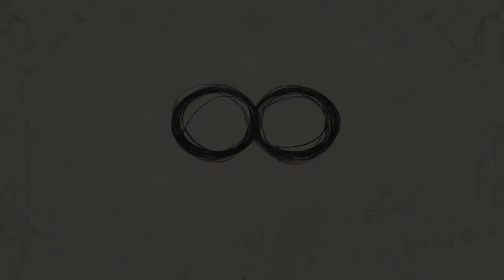Kamli Teaser Trailer Saba Qamar Sania Saeed Nimra Bucha Omair Rana Sarmad Khoosat